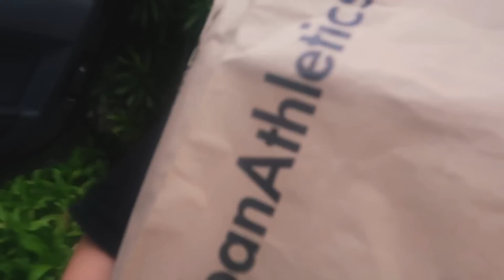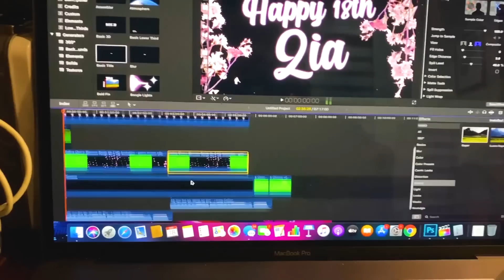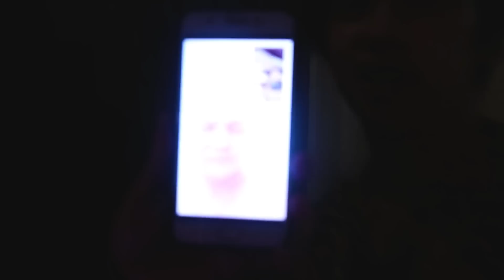SURPRISING Our Cousin With 18TH Quarantine DEBUT! (She Cried!) | Ranz and Niana